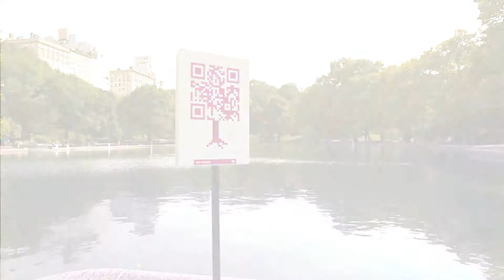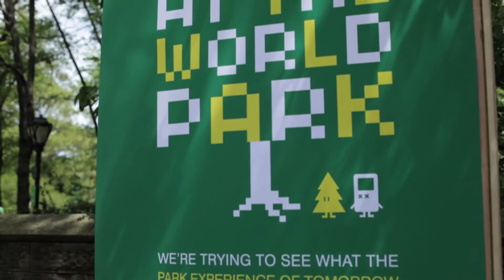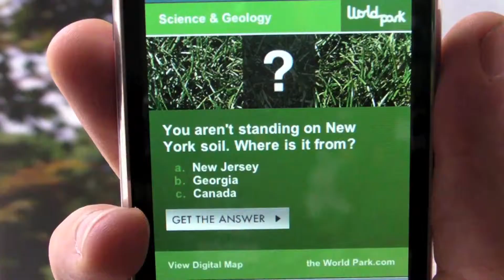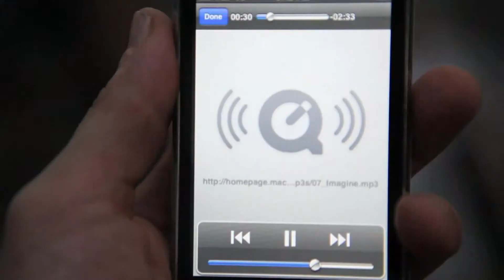Case World Park: QR Code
The World Park Campaign

Created by Agency Magma and NYC Parks and Recreation in New York.
Associate Creative Directors: Will Thomsen, Kimberly Bartkowski. Lead Technologist: Connie Finkelman
Creatives: Jeremy Brown, Jamie Victor, Harlan Erskine. Creative Director: Michael Ferrare. Sound Design: Quiver Sound